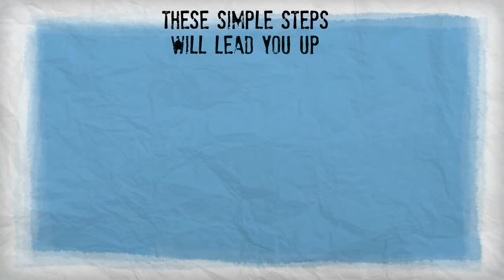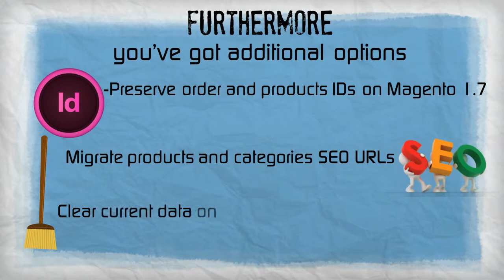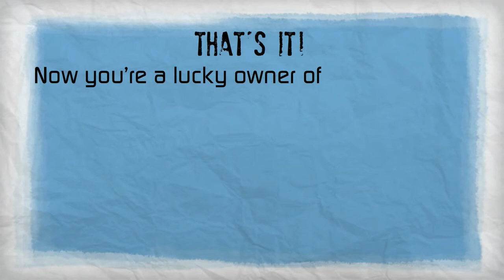How to Upgrade Magento 1.6 to 1.7 with Cart2Cart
Upgrade Magento 1.6 to 1.7 in no time! Find out an alternative way to update your Magento store Cart2Cart! You don't need to be a programmer or hire one to conduct the upgrade process. It's completely web-based, so there's no software to install and you can get started right away. Install Magento 1.7 to a separate folder on the FTP and move all data from Magento 1.6 to a new one.
Start your FREE Demo upgrade from Magento 1.6 to 1.7